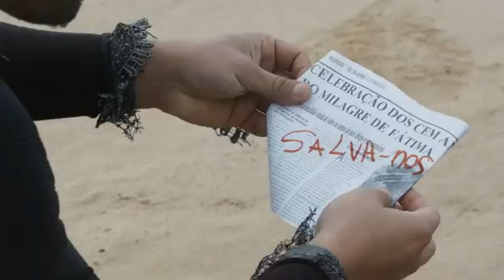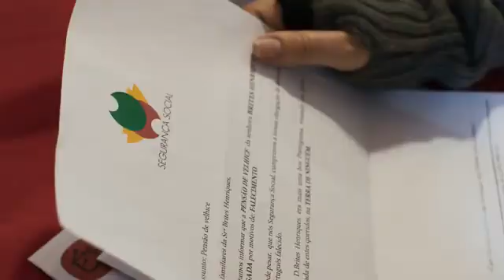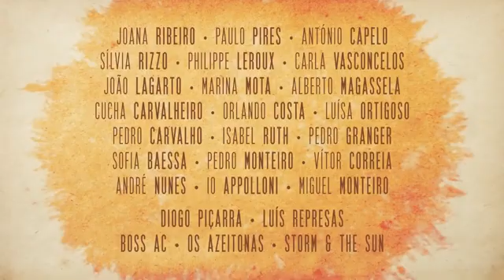Portugal não está à venda (2018) Trailer PT PT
Eles queriam viver felizes para sempre… Mas vão-lhes roubar o País!

SINOPSE
Lutando pela nossa identidade e assegurando que Portugal é nosso e não está à venda. Depois de mais uma crise, numa manhã de nevoeiro, o hipocondríaco Sebastião e a enlouquecida família descobrem que a nova Primeira-Ministra esconde um plano maquiavélico para vender o país aos alemães, franceses, chineses e angolanos. Numa sátira corrosiva, assistimos às peripécias de uma “desesperada e falida família portuguesa” que entre raptos e demolições, laxantes, disfarces e mil confusões, terá de convencer os restantes Portugueses, que amanhã poderão acordar sem país. Lutando pela nossa identidade e assegurando que Portugal é nosso e não está à venda.

FICHA TÉCNICA
Realizador: André Badalo
Género: Comédia
Ano: 2018 | Data da Estreia: 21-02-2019 | M12 | 120M
Com: Pedro Teixeira, Rita Pereira, Ana Zanatti, Maria Vieira, São José Correia, Dalila Carmo